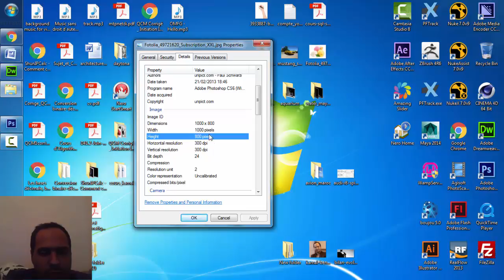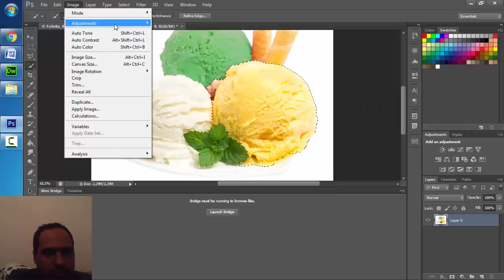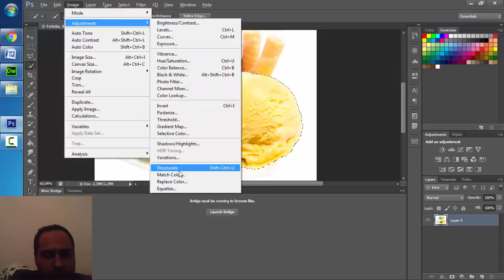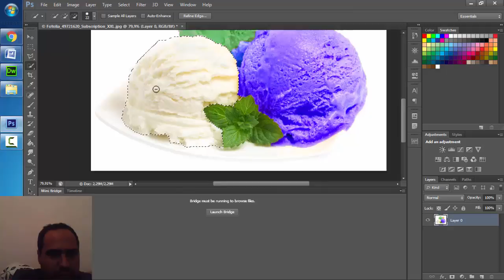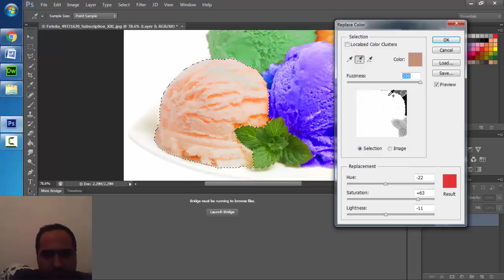How to Select and Change Colors in Photoshop (TUTO replace color)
A very easy explanation to replace color on photoshop thank you to watch the video